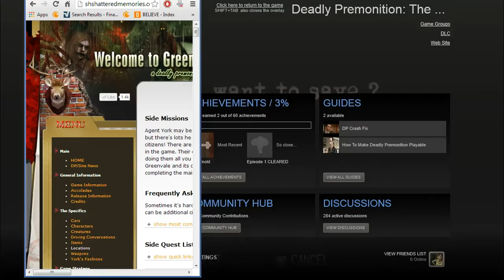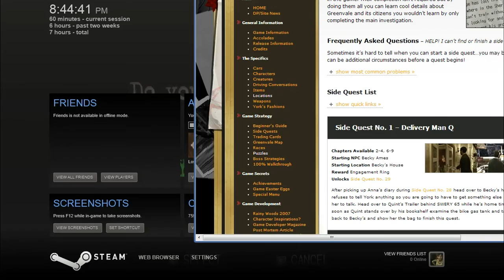Deadly Premonition: Director's Cut [Episode 4] Southern Flying Squirrels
A commentated and aiming for 100% side-quest Let's Play / Playthrough / Walkthrough of the psychological open-world survival-horror-comedy game, Deadly Premonition: Director's Cut for PC.